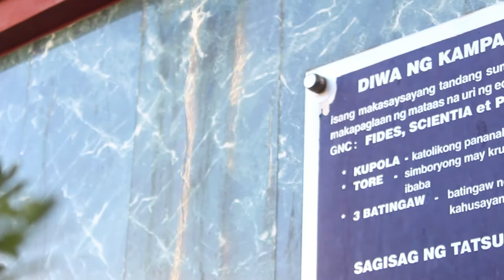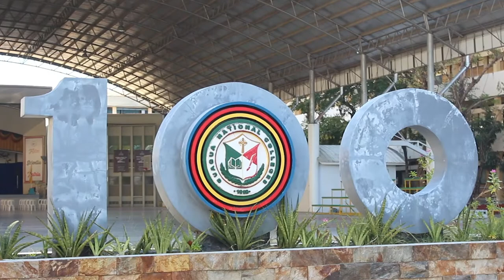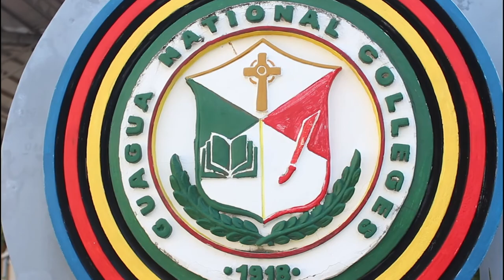GNC FOR THEE